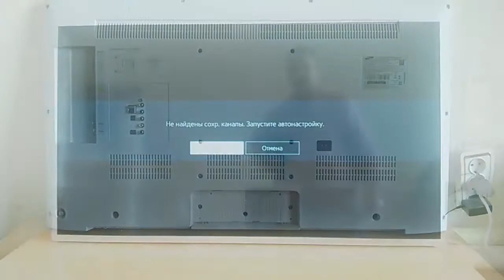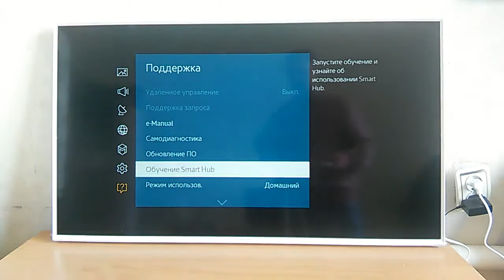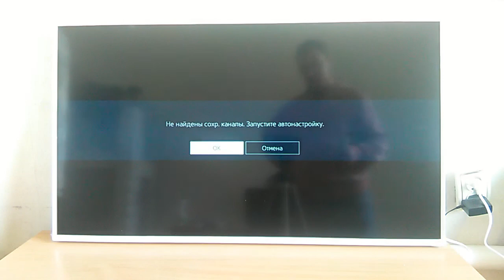SMART телевизор SAMSUNG 5510